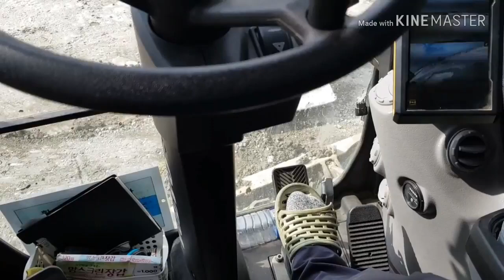[피니쉬모터] 굴삭기 플러스에너지접지(전압안정기) 7일 운행 후기!!~~~~~~~~~매연저감장치!엔진출력증강!연비개선!라파세나풍파워가격!무동력터보이놈